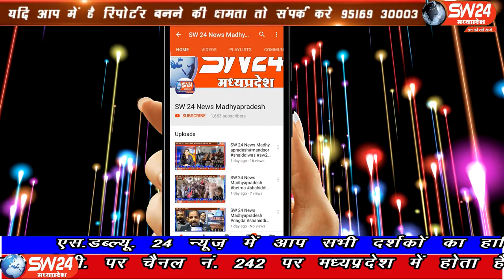SW 24 News Madhyapradesh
मध्य प्रदेश में जैसे जैसे कोरोना वायरस का दायरा बंडता गया। प्रदेश का खरगोन जिला भी ईससे अछुता नही रहा, खरगोन शहर में ही अभी तक कई कनटेमेन्ट ऐरीये बनाऐ गये हैं। आला अधिकारीयों के मार्गदर्षन से कार्यप्रणाली तो त्यैार की जाती है मगर बात आति है। धरातल की जब शासन के आदेषो को पालन करवाना है। जनता के बिच पुलिस महकमे ने खरगोन टीआई ललित सिंह डागुर ओर नगरपालिका स्वास्थ्य अधिकारी प्रकाश चिते के कुशल नेतृत्व मे शहर भर में आम जनता के लिए सुगम व्यवस्था बनाए रखी। आम लोगो को लाकडाउन के निर्देशो का पालन भी करवाया तो दुसरी ओर आम जरूरत का सामना भी मुहैया कराया। वही नगर पालिका के अमले ने भी मुस्तैदी से अपने काम को अंजाम दिया चाहे कन्टेनट मेट ऐरीये में साफ सफाई का मामला हो या शहर के किसी भी क्षेत्र से कचरा उठाना हो अमला हमेशा तैयार रहता था। खरगोन से कैमरा मेन नितिष के साथ पवन कुषवाह की रिर्पोट